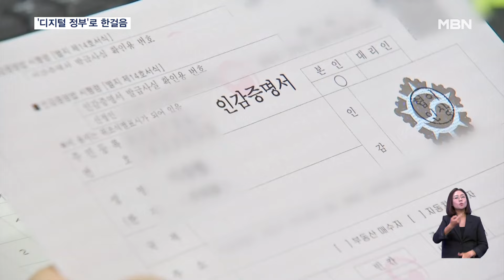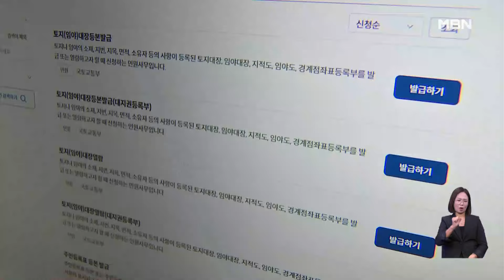110년 된 인감 안 떼도 된다…1,500개 행정서류 디지털로 [굿모닝 MBN]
【 앵커멘트 】
  인감증명 제도가 110년 만에 대대적인 변화를 맞습니다.
  1500개 안팎의 민원과 공공서비스도 행정서류를 직접 가져가지 않고 신청할 수 있을 전망입니다.
  김민수 기자가 보도합니다.

【 기자 】
  인감증명서를 발급하려면 주민센터를 직접 방문해야만 합니다.

  부동산이나 은행 거래 등에 인감도장을 사용해야 하는데, 이때 인감증명서도 필요합니다.

  서류에 찍은 도장이 본인의 인감도장이 맞다는 걸 증명하기 위해서라지만 번거로운 절차입니다.

  윤석열 대통령은 훌륭한 디지털 정부를 구축해놓고도 이러면 국민들이 체감을 할 수가 없다고 지적했습니다.

- "도입된 지 110년이 지난 인감증명을 디지털 인감으로 대폭 전환시킬 것입니다."

  이에 따라 정부는 2,608건의 사무 가운데 82%인 2,145건을 내년까지 인감증명서를 제출하지 않도록 개선할 계획입니다.

  민원이나 청년임대주택, 난임 시술비 같은 공공서비스 신청을 할 때도 앞으로는 서류뭉치를 들고 다니지 않아도 됩니다.

  '구비서류 제로화' 정책에 따라 1,498종의 행정서류 가운데 올해 421종, 내년에 900종의 서류를 내지 않아도 됩니다.

  민원처리기관들이 행정정보를 공유하도록 바꿔서 그동안 국민에게 직접 서류를 떼오게 만들었던 불편을 줄이겠다는 뜻입니다.

▶ 인터뷰 : 고기동 / 행정안전부 차관
- "발급량이 많은 것들을 우선적으로 할 생각을 갖고 있습니다. 그래서 2027년부터는 구비서류 없는 행정이 이뤄질 것 같습니다."

  그동안 국민이 발급해온 행정서류는 연간 7억 건이 넘습니다.

  이 가운데 30%만 디지털로 대체해도 연간 약 1조 2천억 원의 사회적 비용이 줄어들 것으로 추산됩니다.

  영상취재 : 구민회 기자   이우진 기자   전범수 기자   이성민 기자